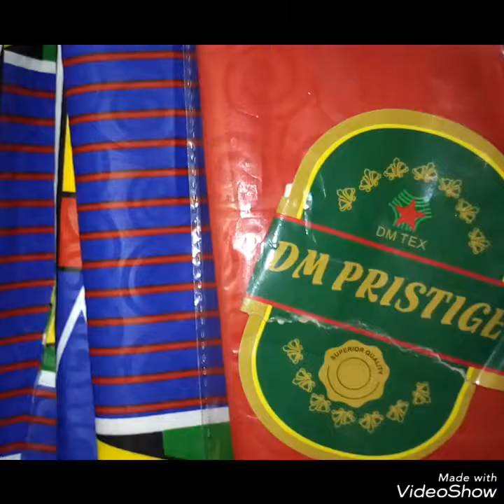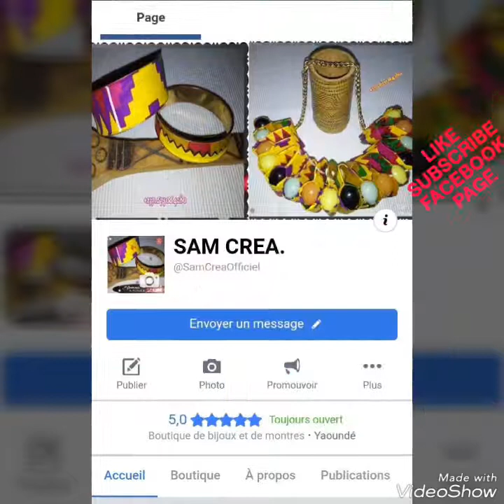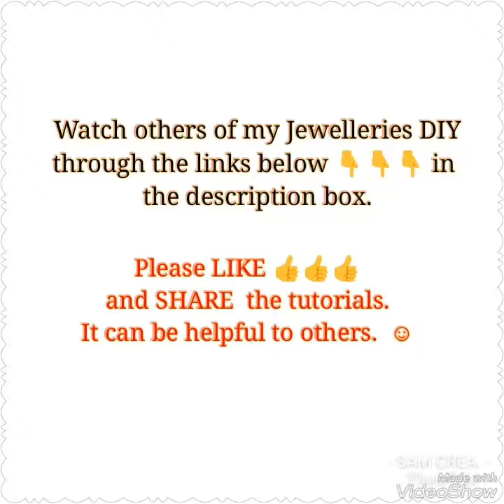TUTO COURONNE FLEUR EN WAX //// DIY CROWN FLOWER IN WAX. (Labrinth - Emeli Sande - insp.💃)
Salut les amis !! Ravie de vous avoir sur ma chaîne !! :-)

PARTAGEZ et aussi COMMENTEZ pour me dire si vous avez une meilleure façon de faire ou tout simplement apprécier, pourquoi pas. ^_^

Vous pouvez également m'encourager en vous rendant sur ma boutique en ligne (Online Shop) : Samcrea.afrikrea.com
Et ajouter mes créations à vos favoris.

Ma page facebook est : SAM CREA.  @SamCreaOfficiel

Pour celles qui sont au Cameroun et qui veulent se lancer, Visitez ma boutique de matériels d'arts créatifs sur ma page Facebook @SamCreaOfficiel.

Je vous remercie d'avance et à très vite les amis !!! Bisous !!

❇️NB : Si vous reproduisez un de mes tutos, envoyez-moi des photos de vos réalisations via mon mail et je serai ravie de les publier sur ma page facebook et dans mon prochain DIY 💃 !!
Do send me by mail 👆photos if you reproduce one of my Diy and i will be glad to publish them. 👌